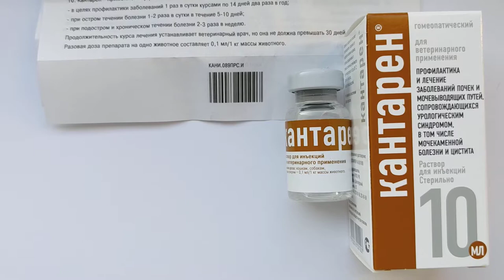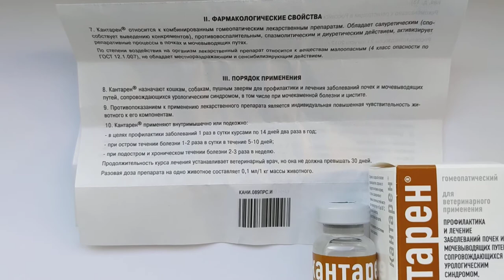Кантарен - Заболевания почек и мочевыводящих путей. Цистит.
Кантарен обладает салуретическим, противовоспалительным, спазмолитическим и диуретическим действием. По степени воздействия на организм теплокровных животных препарат относится к малоопасным веществам, не обладает местнораздражающим и сенсибилизирующим действием. Компоненты, входящие в состав препарата в сверхмалых дозах, в организме животного не накапливаются.